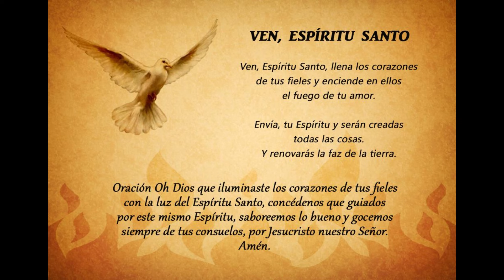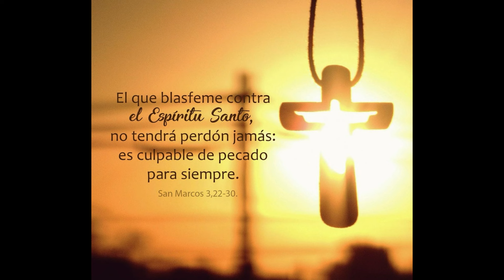UNOS MINUTOS CON EL ESPÍRITU SANTO 🕊️🔥VIERNES 8 DE MARZO🙏orar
UNOS MINUTOS CON EL ESPÍRITU SANTO 🕊️🔥JUEVES 7 DE MARZO🙏orar

Muy buenos días. Que Dios los bendiga en este día sagrado.
Permítanme guiarlos en una reflexión junto al Espíritu Santo, quien es nuestro consolador, guía y protector espiritual.
 Hoy, viernes 8 de marzo, los invito a tomar unos minutos para meditar juntos.
Si hago un repaso de las distintas tareas que realizo, o de las cosas que hago y vivo durante la semana, puedo descubrir que algunos de esos momentos están llenos de espíritu. ¿Qué significa esto?
Tener espíritu no es simplemente hacer algo con ganas o con gusto; el asunto es que podamos vivir las cosas con profundidad, con un sentido.
Por ejemplo, una enfermedad a nadie le gusta, pero se puede vivir sin sentido, o se puede vivir con profundidad.
Por eso es bueno detenerse cada tanto a descubrir si en la propia vida hay algunas cosas que no tienen espíritu, porque las hago sólo por obligación, porque no les encuentro sentido, porque me parece que no valen la pena, y sobre todo porque las hago sin amor.
Entonces, habrá que pedirle al Espíritu Santo que se haga presente allí para derramar su luz.
 Porque cuando lo dejamos entrar, él se hace presente y todas las cosas tienen sentido. Así, la vida deja de ser un conjunto de cosas que toleramos, y empezamos a vivirla a fondo.
En el trajín de la vida cotidiana, es fácil perder de vista la profundidad y el significado de nuestras acciones. Muchas veces nos encontramos realizando tareas mecánicamente, sin detenernos a reflexionar sobre el propósito que realmente tienen en nuestras vidas. Sin embargo, si dedicamos un momento para hacer un repaso de nuestras actividades semanales, podemos descubrir que algunos momentos están impregnados de un sentido más profundo, de lo que podríamos llamar "espíritu".
¿Qué significa vivir con espíritu? No se trata simplemente de realizar las cosas con ganas o entusiasmo superficial, sino de hacerlo con un propósito más elevado, con una conexión con nuestras creencias, valores y propósito de vida. Es llevar a cabo nuestras actividades diarias de una manera consciente, con plena atención y compromiso, buscando siempre el crecimiento personal y espiritual en cada experiencia.
Incluso en situaciones desafiantes o dolorosas, como puede ser una enfermedad, podemos encontrar una dimensión espiritual si decidimos afrontarla con amor, comprensión y aceptación. Es en estos momentos difíciles donde se pone a prueba nuestra capacidad para vivir con espíritu, para encontrar sentido y propósito incluso en medio del sufrimiento.

OREMOS:
Oh Espíritu Santo, fuente de luz y amor,
nos acercamos a ti en humildad y devoción,
buscando tu guía y tu presencia en cada aspecto de nuestras vidas.

Al hacer un repaso de nuestras actividades semanales,
nos damos cuenta de que algunos momentos están llenos de espíritu,
impregnados de tu gracia y amor divinos.
Nosotros reconocemos que tener espíritu va más allá de hacer algo con ganas o gusto superficial;
se trata de vivir con profundidad, con un sentido más elevado.

En momentos de enfermedad o dificultad,
reconocemos que se puede vivir sin sentido o con profundidad.
Es por eso que te pedimos, oh Espíritu Santo, que te hagas presente en nuestras vidas,
para que podamos encontrar significado incluso en los momentos más difíciles y desafiantes.

Concédenos la gracia de vivir con espíritu en todas nuestras acciones,
de abrazar cada experiencia con amor y compromiso,
y de encontrar alegría y propósito en lo que hacemos.

Ayúdanos a reconocer aquellas áreas de nuestra vida que carecen de espíritu,
aquellas que realizamos por obligación o sin amor verdadero,
y danos la fuerza para transformarlas con tu gracia.

Que tu luz ilumine nuestros pensamientos y acciones,
y que nos guíe hacia una vida más plena y significativa,
donde cada momento sea una oportunidad para crecer en amor y virtud.

Que en cada instante encontremos la presencia de tu amor,
y que podamos vivir con gratitud y alegría, sabiendo que tú estás siempre con nosotros,
infundiéndonos fuerza, consuelo y esperanza.

Espíritu Santo, derrama tu luz sobre nosotros,
y ayúdanos a vivir con verdadero espíritu en todo lo que hacemos.
Amén.